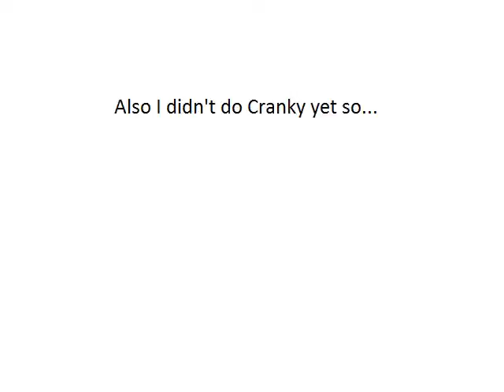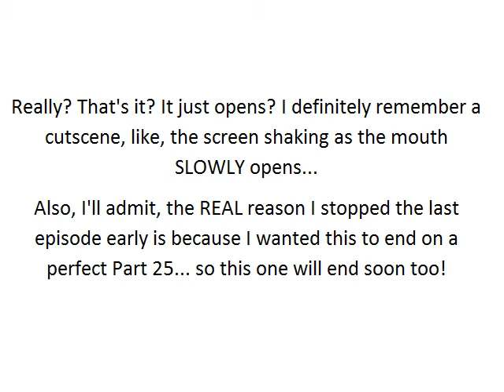Donkey Kong Country 2 - Part 24 - Animal Control Required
Too bad I don't have any.